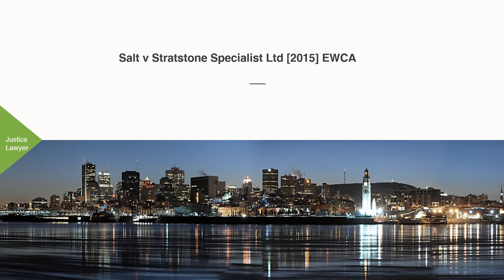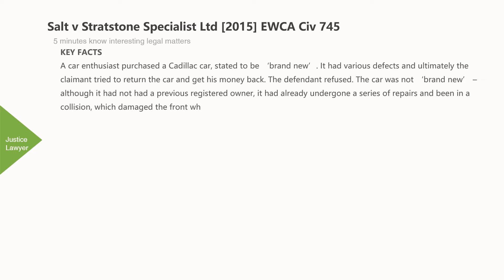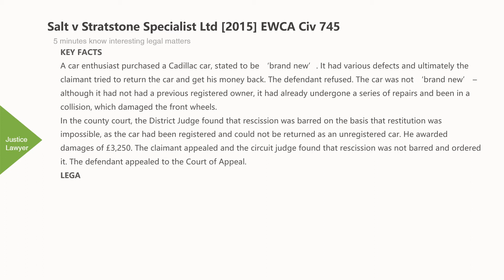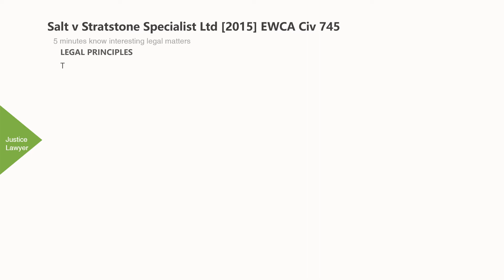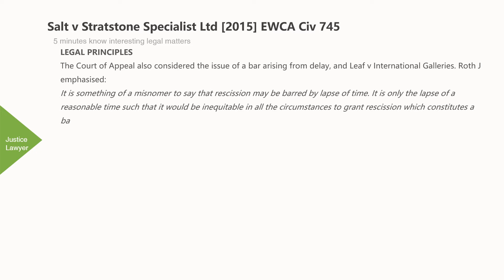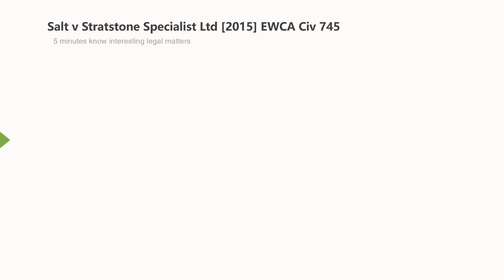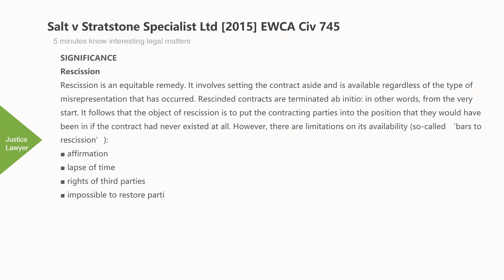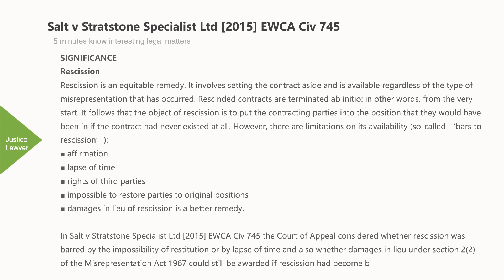[Case Law Contract] ['bars to rescission'] Salt v Stratstone Specialist Ltd [2015] EWCA Civ 745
5 minutes know interesting legal matters
Salt v Stratstone Specialist Ltd [2015] EWCA Civ 745 (UK Caselaw)